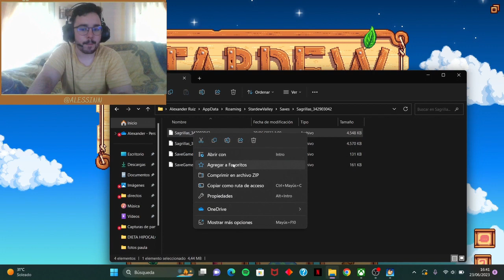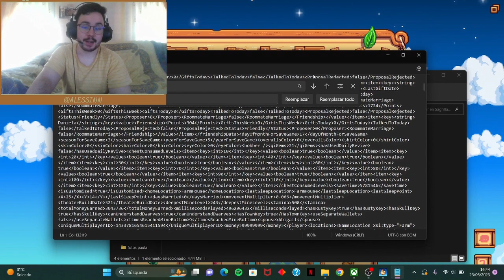¿Cómo tener DINERO INFINITO en Stardew Valley? 💸💲SIN MODS, SÓLO PC. - La MEJOR forma de ganar DINERO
Lo que tenéis que poner: %appdata%/StardewValley/Saves

Truquito para ser millonario en Stardew Valley. IMPORTANTÍSIMO: Haced esto sólo una vez os hayáis pasado el juego y sólo os quede farmear dinero para el reloj de oro, los obeliscos, etc. Pero si lo hacéis antes, os arruinará la experiencia ser millonario de primeras, es mi recomendación. Es más sencillo de lo que parece, tardáis dos minutos en hacerlo y no es necesario ni mods ni nada, simplemente hacerlo en PC, por desgracia en Switch, PS4 y otras no se puede de esta manera.